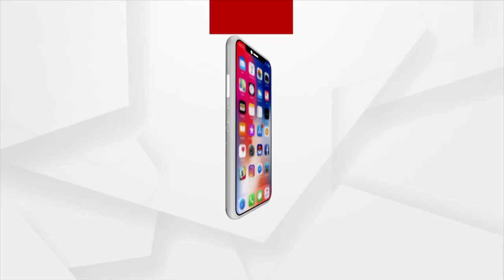Lot Of Hearts Broken After My Marriage ! | Priyanka Panigrahi